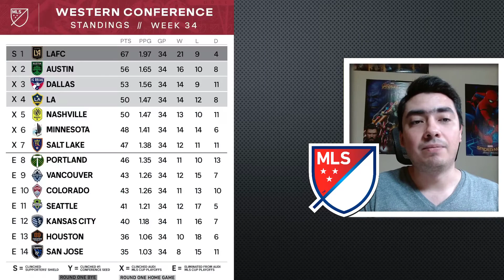SEMIFINALES de CONFERENCIA | Play-Offs MLS 2022 | Mike Sports